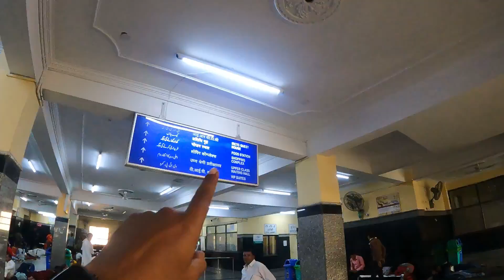পাহাড় কেটে রেলপথ, ভারতের গুরুত্বপূর্ণ রেলপথে ভ্রমন SMVD Katra to Jammu tawi Train 14610 Hemkunt Exp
Train no-14503 SMVD  Katra express
22461 SRI SHAKTI AC EXPRESS
14609 HEMKUNT EXPRESS
12445 UTTAR SAMPARK KRANTI EXPRESS
14033 JAMMU MAIL
16317 HIMSAGAR EXPRESS
## 22439 SMVD KATRA VANDE BHARAT EXPRESS
12919 MALWA EXPRESS

SRI MATA VAISHNO DEVI DARSHAN

My Gear
1.Gorilla Tripod for Mobile and DSLR

1.Sonajhuri Haat,Shakuntala Village Resort, Santiniketan,Khoai.

2. Goghat railway station

3. Deoghar tour (part -1)

5. Pay Bajaj finserv EMI from Paytm

6. Vellore CMC guide

8. Massongore Tour ,Jharkhand

9. Joyrambati kamarpukur tour

Diclaimer:-The video is based on my experience and searches on the internet which might not be suitable for everyone.Please take proper necessary measures before using any of the products used in this video.As we cannot be responsible for any side effects or loss.While making the videos ,we cannot be resposible for any harm or damage might cause for trying the same.This video is only for entertainment purposes.Please do take professional advice from expertcs on the topic.